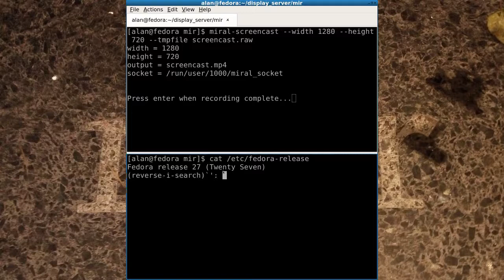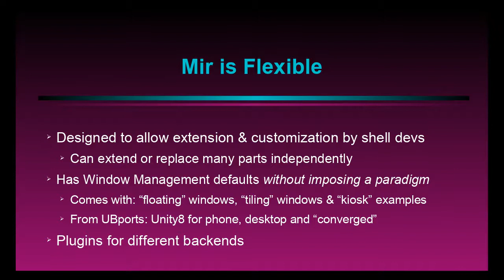The state of Mir: 0.30.0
This video has been produced using the Mir "release candidate" on Fedora 27:

$ sudo dnf copr enable ngompa/mir-prerel-fedora
$ sudo dnf install mir-demos mir-utils
$ MIR_EXPERIMENTAL_XDG_SHELL=1 miral-desktop

Incantation for screen capture:

$ miral-screencast --width 1200 --height 720 --tmpfile screencast.raw

Incantation for running the "Impress" presentation:
$ miral-xrun libreoffice --nologo --norestore --show Mir-0.30.odp